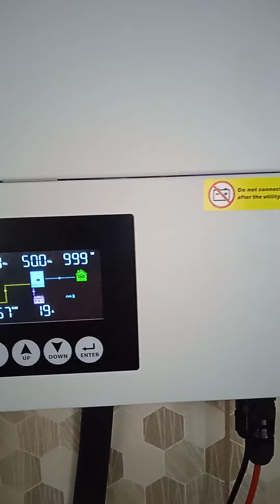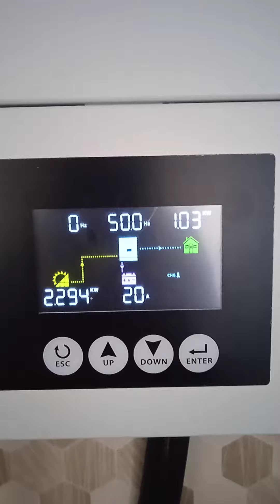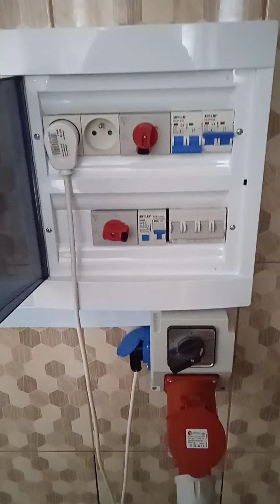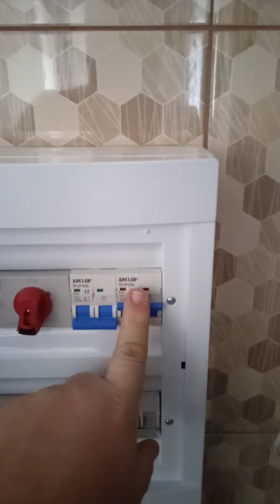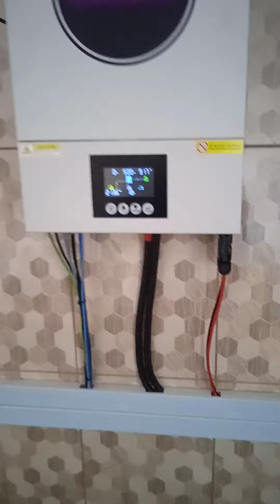[off-grid] Rozdzielnica grid-off-grid pierwszy etap.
Zakończony montaż rozdzielnicy w kotłowni, z podłączeniem falownika off-gridowego, magazynu energii i instalacji fotowoltaicznej.